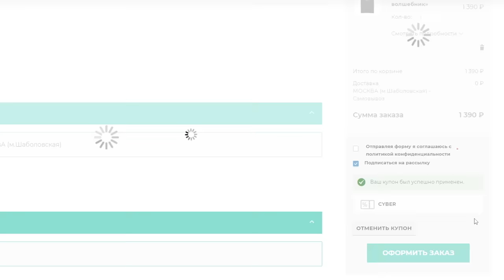Жуткий Месяц Нежные Сладости - На Русском | Spooky Month Tender Treats - Rus